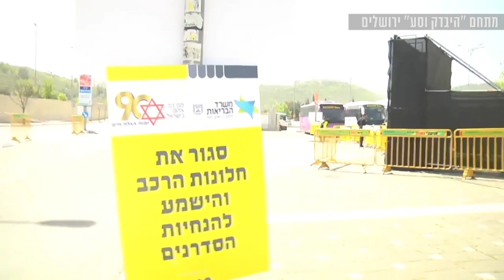מתחמי "היבדק וסע" של בדיקות נגיף הקורונה בבאר שבע וירושלים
נפתחו מתחמי בדיקות קורונה נוספים: "תורמים למאמץ"

בטלגרם ◄ ynet - עדכוני חדשות שוטפים מסביב לשעון